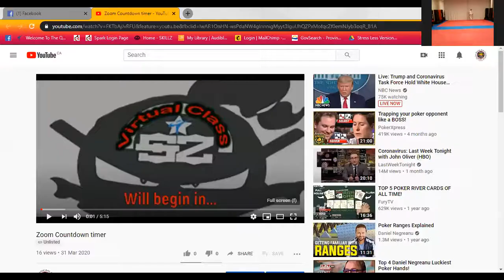Basic Skillz Green Stripe Monday Apr 20,2020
Today we are working on Control  - What do you do to help control your emotions and feelings
Tools: you need a cushion and a partner

Homework
   Beginners/first belt - Joseph, Aurora, Bryson
        Run and stop within 3 steps on command -- like a go go go stop game

  Green/Purple/Blue
       Have something thrown at you and you need to dodge 5 times - sock,
        cushion

   Brown/Red/Yellow/Orange
switch your feet game parents call out 1 time, 2 times , 3 times

  Dominic  - single hand wrist grabs